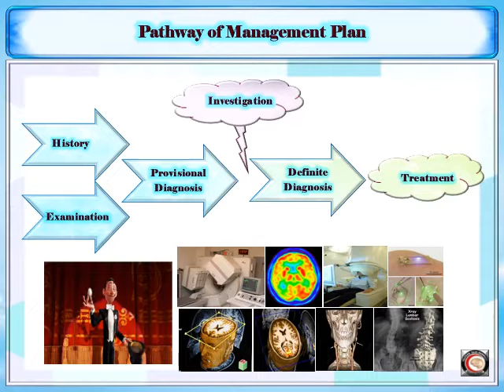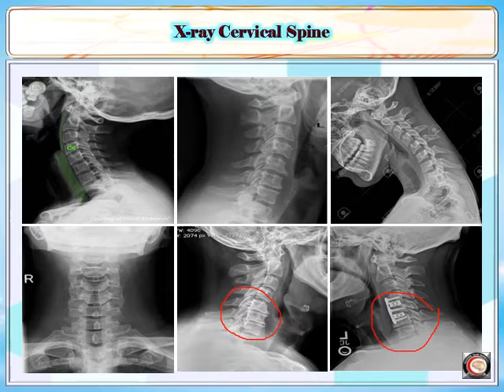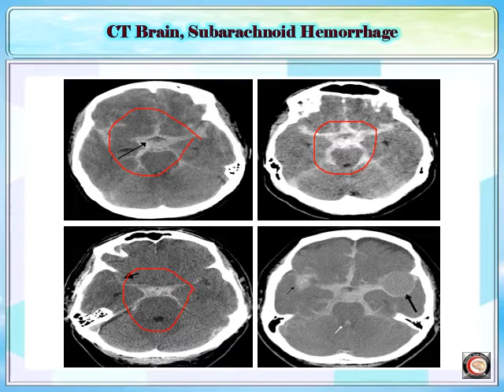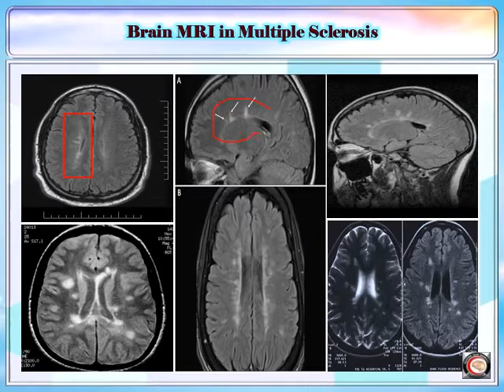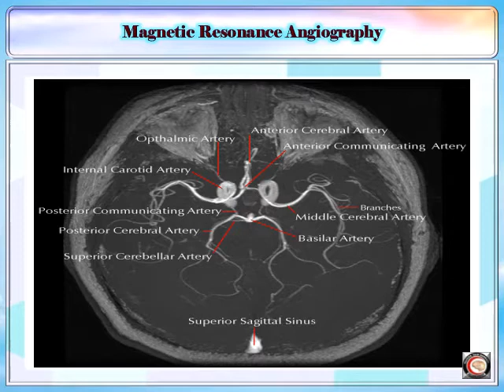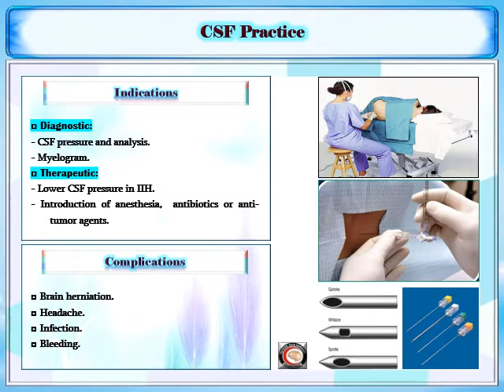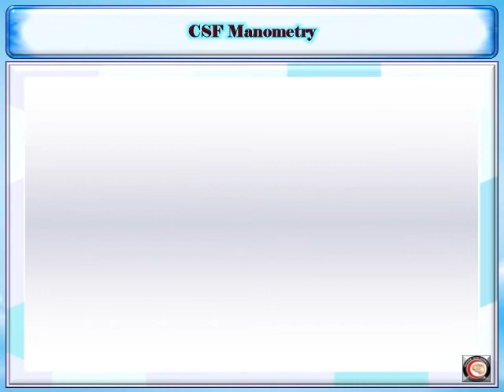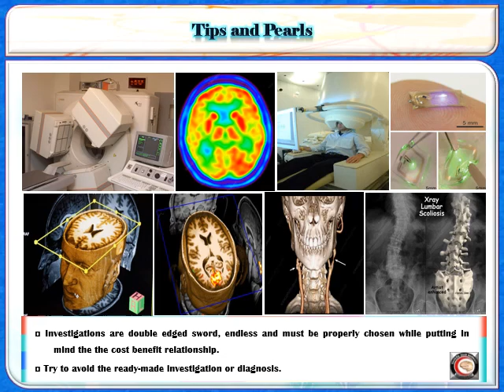Invest, under 2020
This presentation describes the investigative tools that we need when confronted on a neurological case. It is within the curriculum of Neurology, Faculty of Medicine, Tanta University